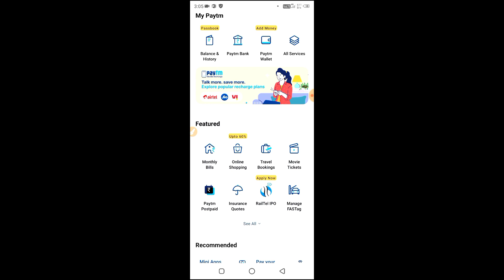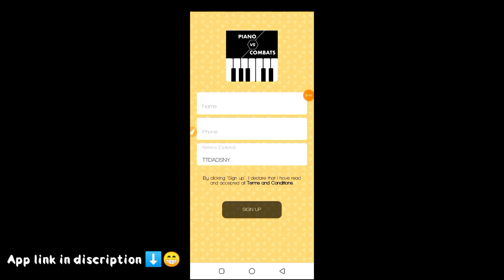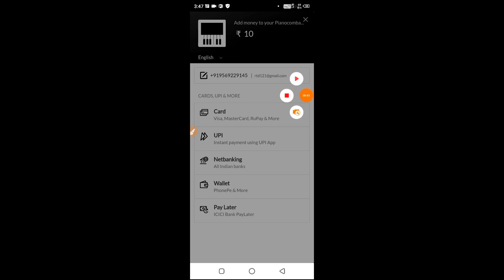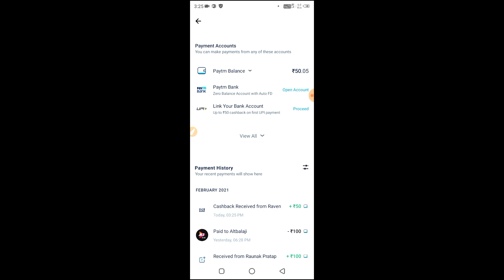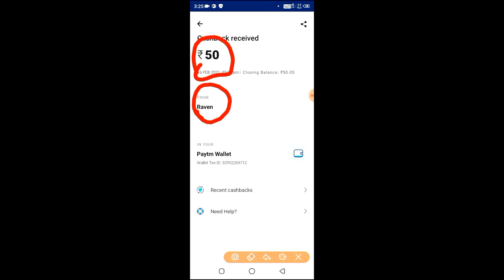Paytm New Earning App 2020 || Earn Daily Free Paytm Cash || Minimum Redeem ₹10 Instant Paytm Cash